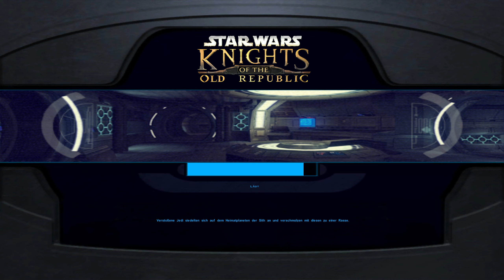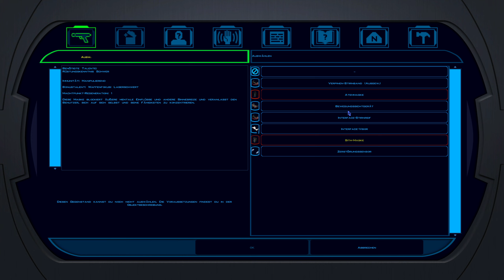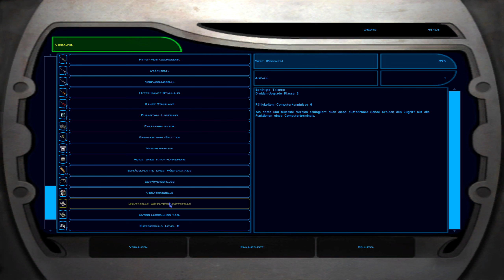Einkaufsbummel | Star Wars: Knights of the Old Republic | 43